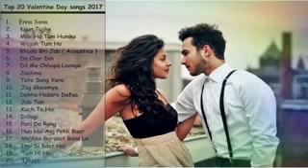Romantic Hindi Bollywood new songs by Indian singers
Hollywood movies 2018 full movies in hindi
Hollywood dubbed movies 2018
Hollywood movie on hindi
south indian movies dubbed in hindi full movies 2018
New dubbed movies in hindi dubbed
New hollywood movies hindi dubbed